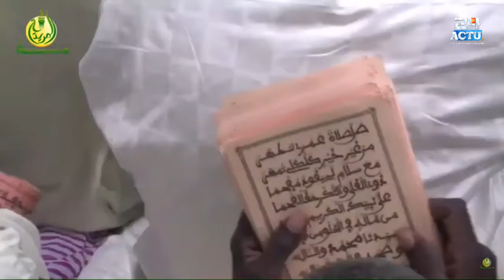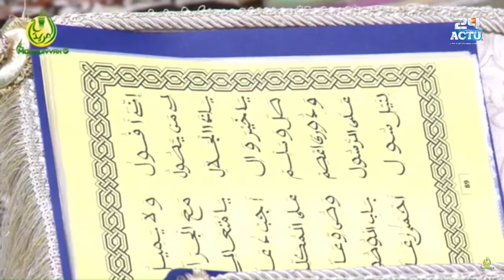J-7 Résidence Cheikhoul Khadim: Vivification mois de ramadan Prestation kurel 1 HT Touba